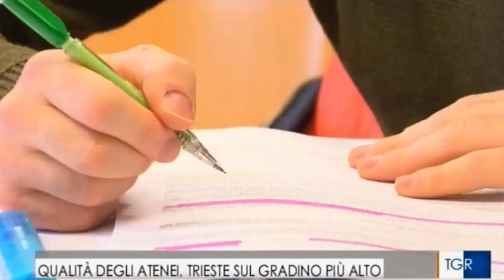L' Università di Trieste al top degli atenei italiani per l'Anvur